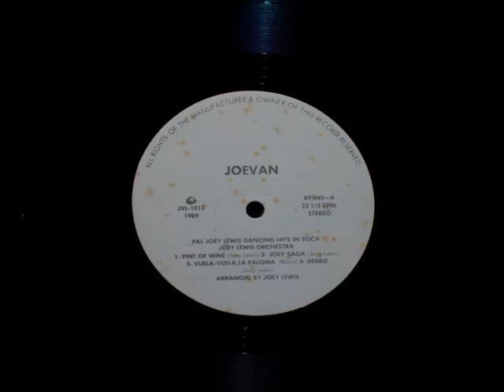Joey Lewis Orchestra - Pint Of Wine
Album : Pal Joey Lewis Dancing Hits In Soca
Arranged By Joey Lewis. 1989